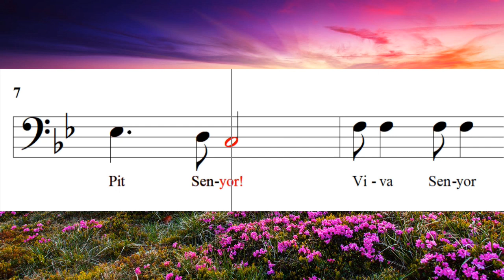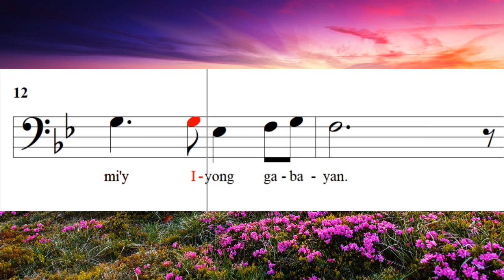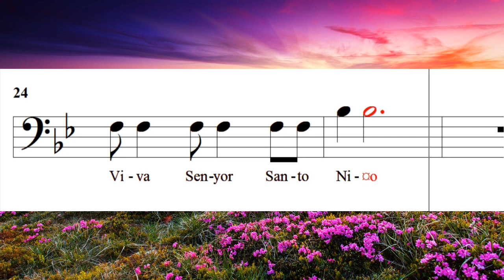Purihin Si Hesus! Viva Pit Senyor! Bass I Syllabication I Tone Guide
Purihin Si Hesus! Viva Pit Senyor!
Musika: Kevin Del Rosario
Pagsasaayos: Dado G. Delgado

For rehearsal use only.